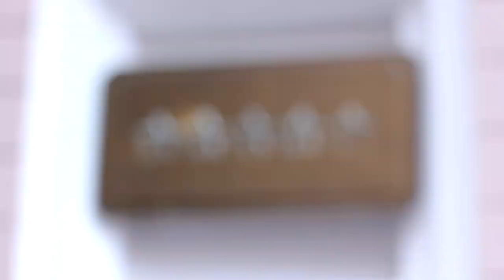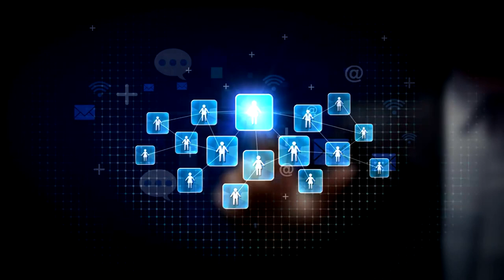Tropical Signals: Uncovering the Pineapple's Saucy Side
🍍🎉 Welcome to 'Baked Lore & More' with your host, Steph! Dive into the whimsical and hilarious world of pineapples, a fruit that's been a symbol of luxury, a cheeky suburban emblem, and a historical icon full of surprises. From the extravagant tables of 17th-century Europe to the quirky porches of 70s suburbia, the pineapple has had a journey as spiky and flavorful as its own exterior. 🤣🍹

In this episode, we're peeling back the layers of this tropical treasure. Discover how pineapples went from being the ultimate status symbol to a wink-wink, nudge-nudge emblem of swinging suburbanites. It's a wild ride through time, filled with social significance, cultural shifts, and a good dose of risqué fun. 🌴💥

Join us on a tropical journey through time, exploring the pineapple's rise to fame and its unexpected twists. Whether you're a history buff, a fruit enthusiast, or just here for a good laugh, this episode is ripe for your enjoyment. 🎙️🍍

Share your tales of seemingly innocent symbols with hilarious backstories in the comments. Your suggestions might just be the topic of our next episode. So, don't hold back – let's keep the laughter going! 📚😆

Stay curious, keep laughing, and maybe give that pineapple a second glance next time you see one.